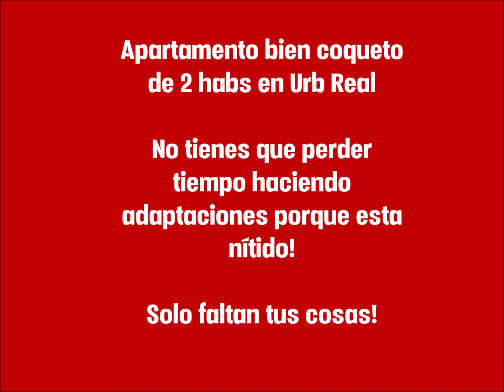Mudate a este chulo apartamento en venta en la tranquila Urb Real . Santo Domingo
Inversión 138 000 USD